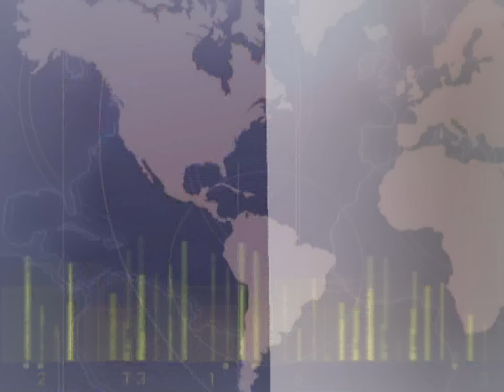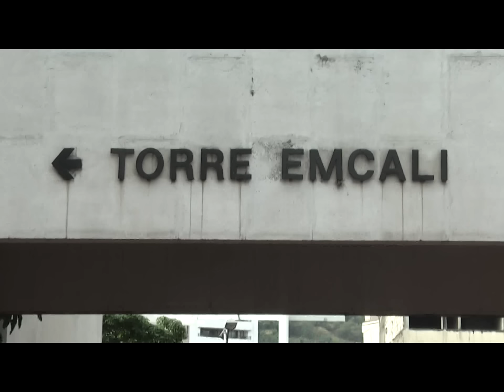15 MARZO 2013 - REACCIONES DE ALCALDE GUERRERO ANTE FALLO DE EMCALI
El alcalde Rodrigo Guerrero asegura que fallo de juez de Bogotá no afecta el proceso de escindir Telecomunicaciones EMCALI